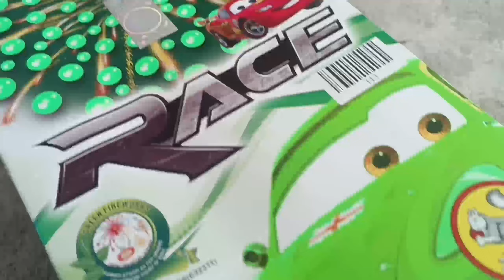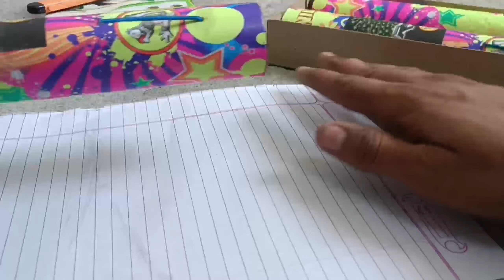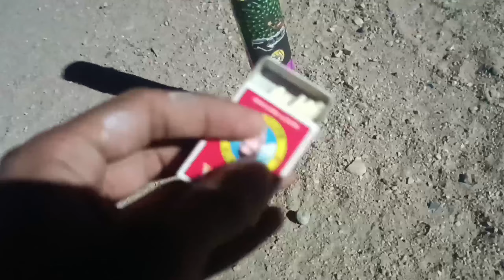what is inside Biggest Sky Shot Amazing Shocking Result Diwali Firecracker 🎇 MR. INDIAN EXPERIMENT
WARNING:-This video is only for entertainment purposes. do not attemp to recreate any of the act in this video,as they may be dangerous if not done correctly.and could result in serious injury.if you rely on the information portrayed in this video.you assume the responsibility for the results. have fun but always think ahead,and remember that every project you try is at YOUR OWN RISK